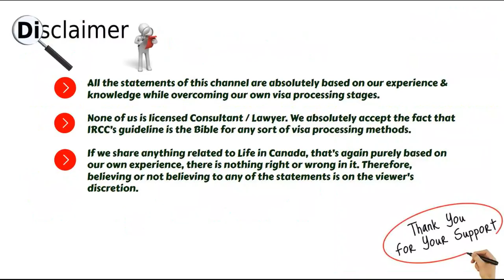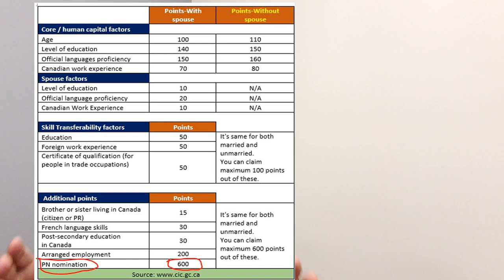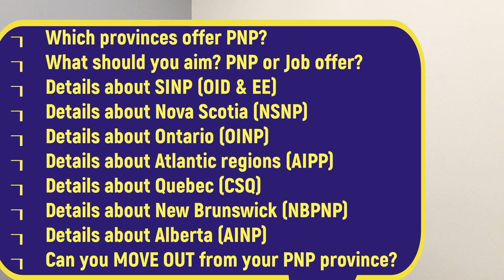What is PNP? What are the PNP options| Canada Immigration| Provincial Nominee Program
🙋‍ Want to process your Canada IMMIGRATION application by yourself.
❌Consultant / Lawyer is NOT needed.

It’s the BEST TIME as Canada wants to welcome more than ONE MILLION NEW IMMIGRANTS over the next three years.

📢 This video describes the BASICS of Provincial Nominee Program(PNP). This should surely help if you are thinking about Canada Immigration process with the help of Provincial Nominee Program (PNP).

✅General queries related to Immigration process:
How spouse can help in Canada Immigration?